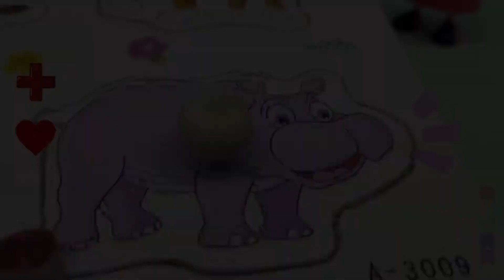猪妈妈给佩奇乔治买了自行车还有棒棒糖，他们心疼妈妈就把糖果给了妈妈！